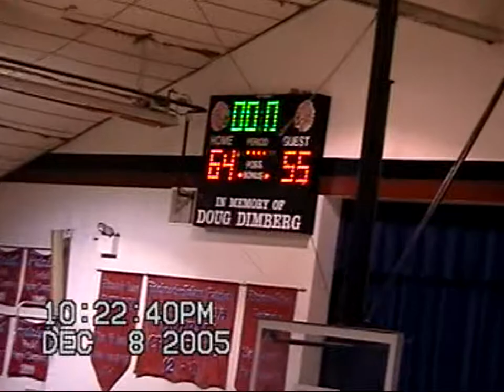2005-06 Hitchcock-Tulare vs Woonsocket (Girls Basketball)